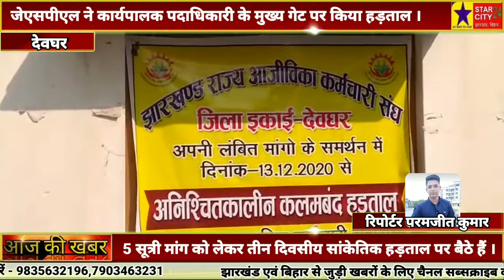देवघर : जेएसपीएल ने कार्यपालक पदाधिकारी के मुख्य गेट पर किया हड़ताल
बिहार और झारखंड से जुड़ी खबर देखने के लिए जुड़े रहिए हमारे साथ ।